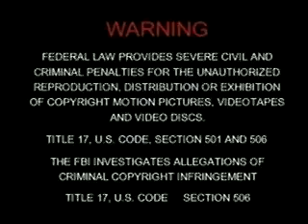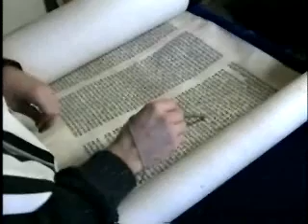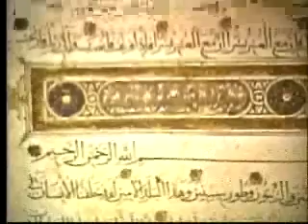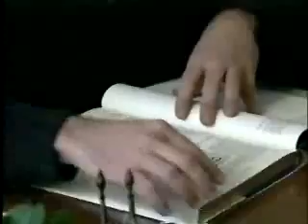Religions of the World Judaism